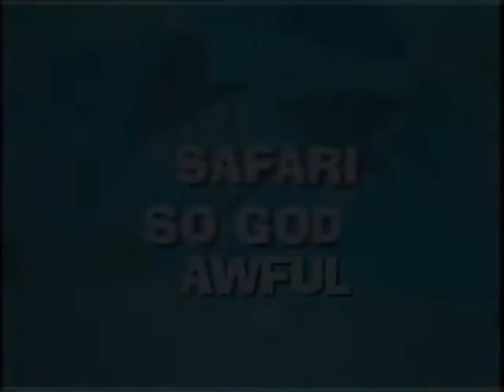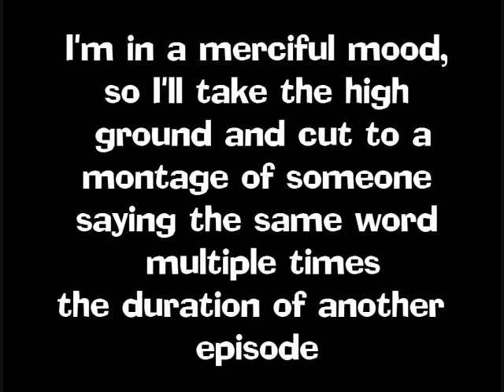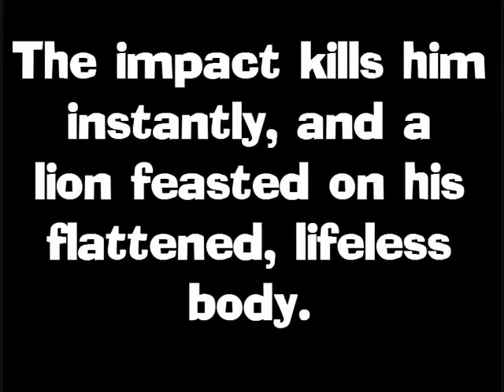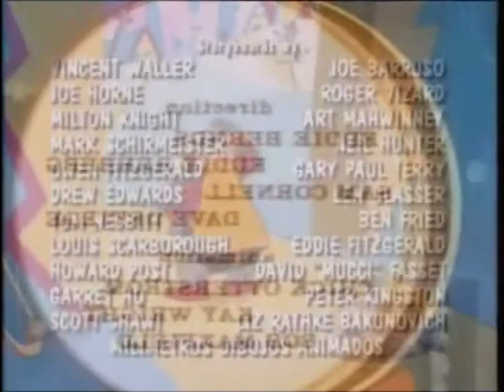Sweet Stoogefari Baad Aaanimation Ssssong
Silly slumming time in the fast paces world of limited TV animation!

 Fun fact... animated by the same people responsible for Clutch Cargo.  No wonder why it sucks.